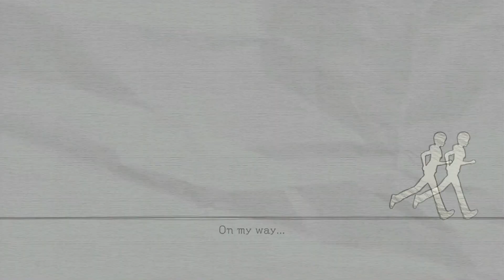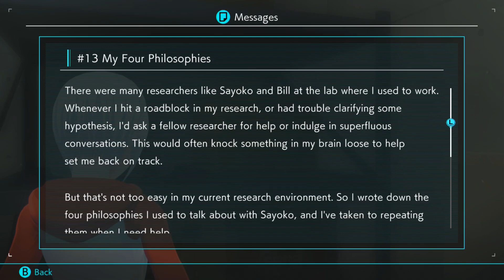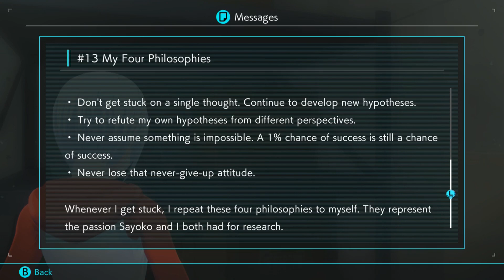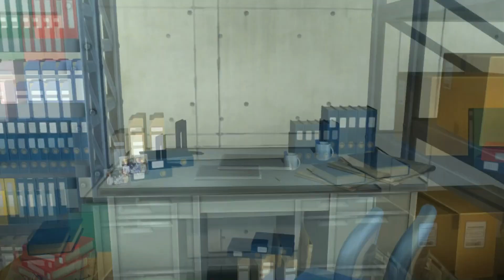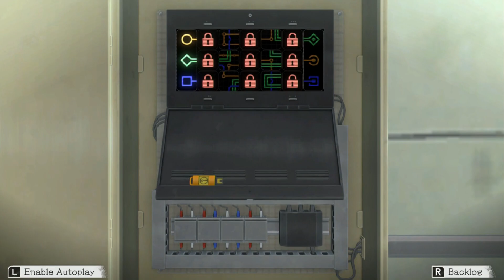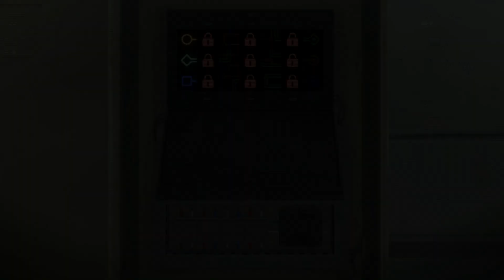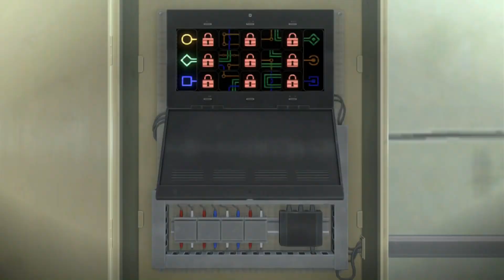Let's Play Another Code! Episode 14 - An Electrical Malfunction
Hey peoples, who's this imprisoned guy and why does this place have such an awkward circuit system? The mysteries of life.